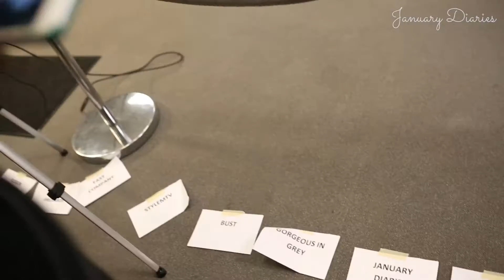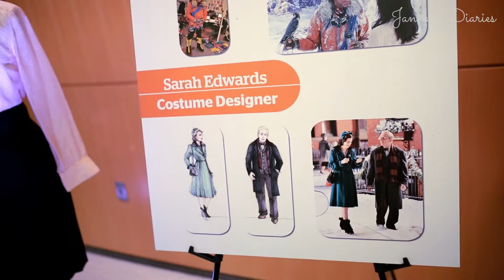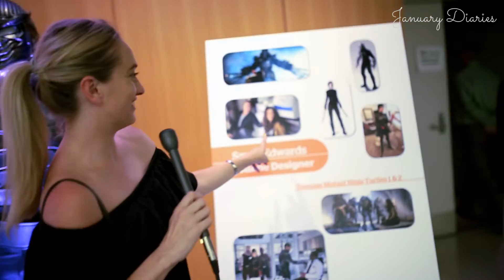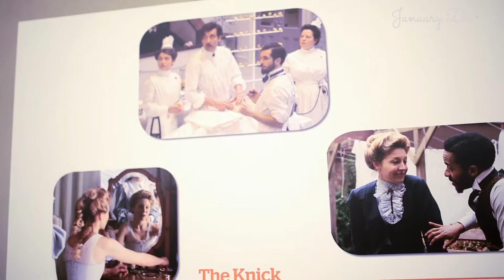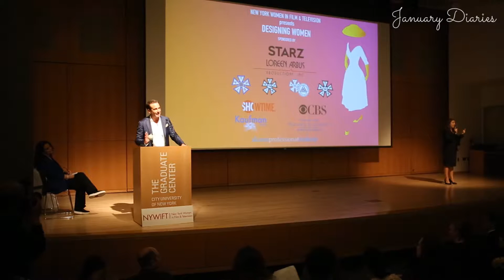New York Women in Film & Television Designing Women Awards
Despite being sick with the flu. January mustered up her energy and attended this exciting event - co-presented by Variety, is attended by actors, producers, directors, writers, fashion industry leaders and, of course, designers. Proceeds from Designing Women benefit the nonprofit educational programs of New York Women in Film & Television.

Honoring costume designer Sarah Edwards - here is here Teenage Mutant Ninja Turtles work - her work includes the two recent Teenage Mutant Ninja Turtles re-boots. Edwards' credits also include The Secret Life of Walter Mitty, Salt, Igby Goes Down and Michael Clayton.

Will Arnett and Ray Liotta gave out the awards